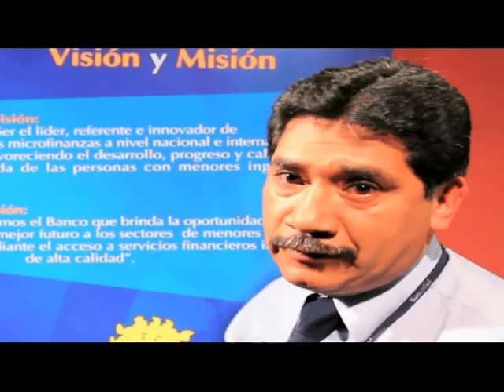Bienvenidos a BancoSol